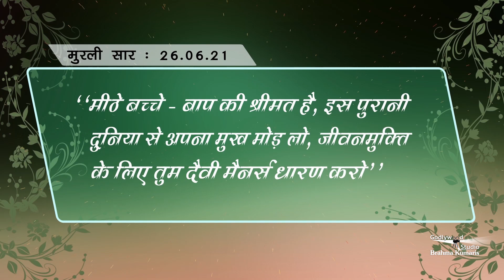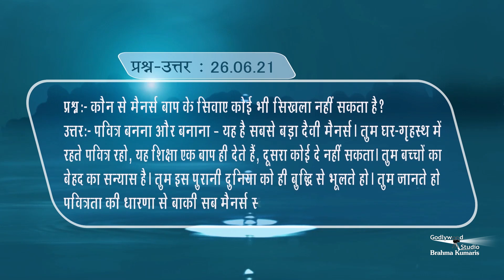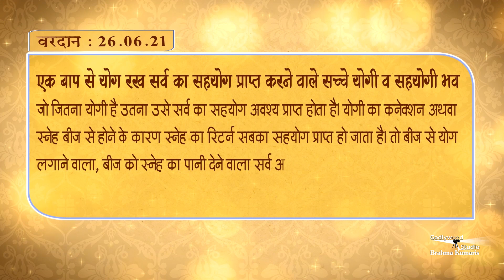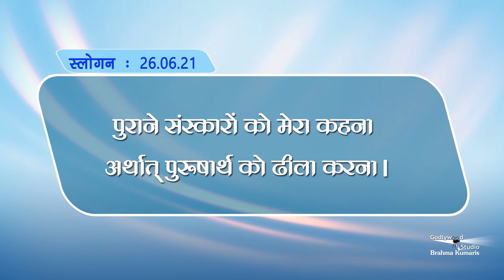अब रोज की मुरली पढ़ने के साथ साथ सुन भी सकते हैं -Aj Ki Murli Ka Saar | Murli -26-06-2021 | BK Murli